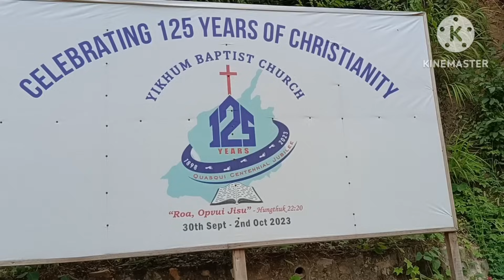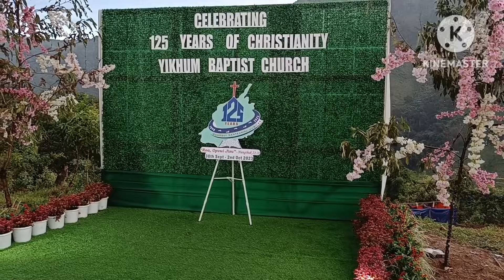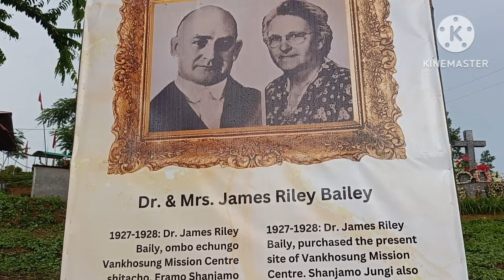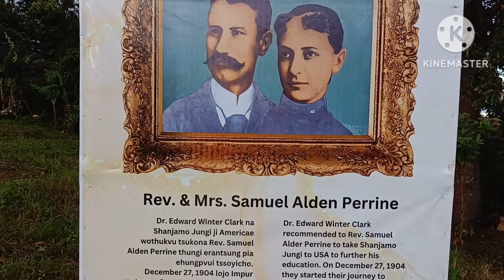125 Years Celebrating Of Christianity Yikhum Baptist Church ||Nagaland ||Northeast India